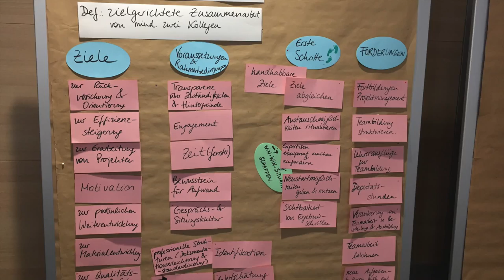DLForum15: Interview mit Dr. Volker Meyer-Guckel, Stifterverband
Interview mit Dr. Volker Meyer-Guckel, stellv. Generalsekretär des Stifterverbandes für die deutsche Wissenschaft anlässlich des 1. deutschen Lehrerforums am 18. & 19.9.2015 in der Hirschburg, Königswinter.
Interview, Musik & Produktion: André Spang, Köln (aka @Tastenspieler)
Kamera & Co-Produktion: Viola Zänker, Berlin
Video: cc-by-sa4.0 André Spang für buddY EV Düsseldorf & Stifterverband, Berlin, 2015
Produziert und aufgenommen mit: iPhone6, Externes Mikrofon ApogeeMIC, Editing mit iMovie für OSX auf MacBook 2015